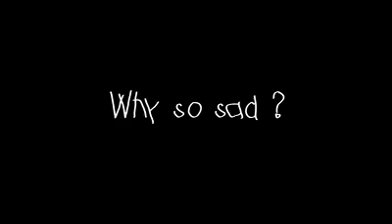Smile Teaser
Now Playing! / Disponible ahora!